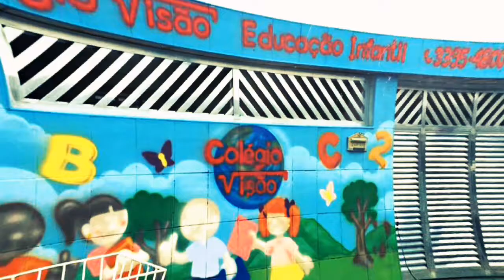DanieL Artes- Colégio Visão Educação Infantil • Repaginada da Fachada - pintura especial em azulejo/